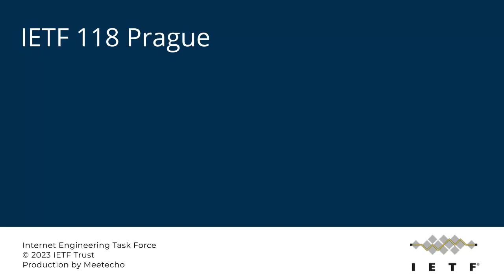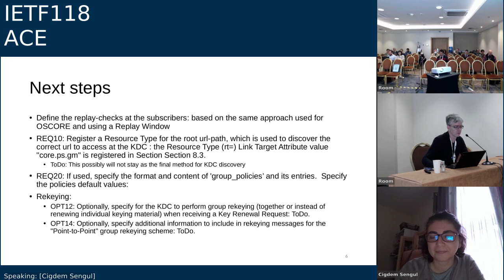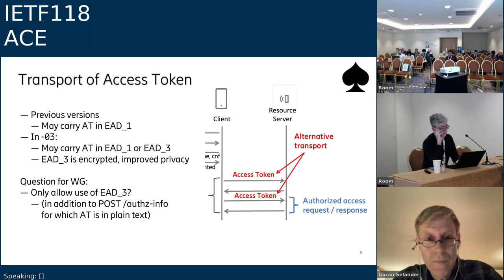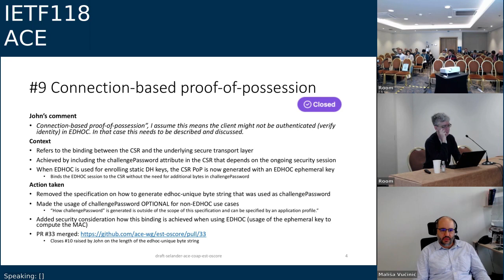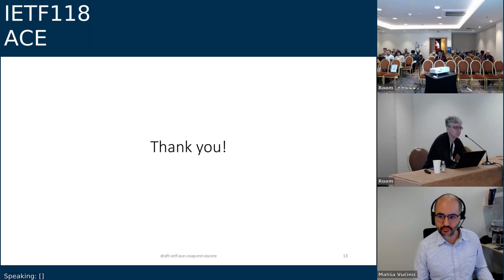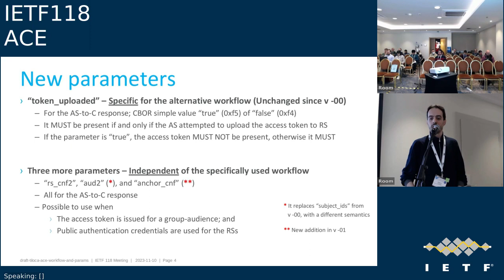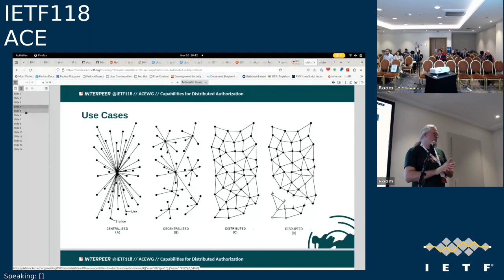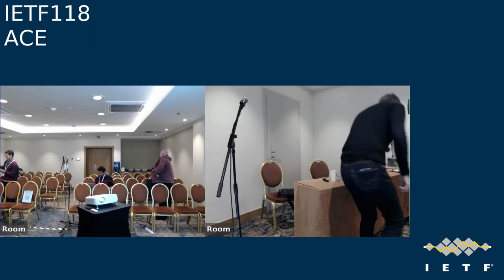IETF118-ACE-20231110-1430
ACE meeting session at IETF118
2023/11/10 1430